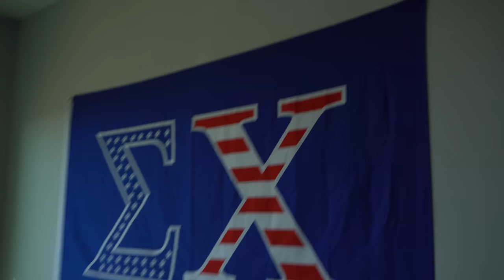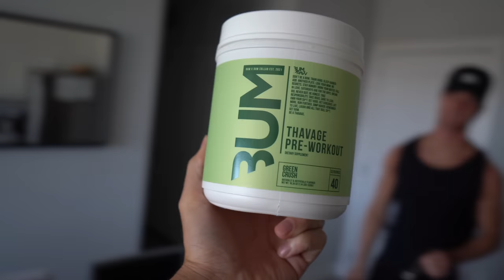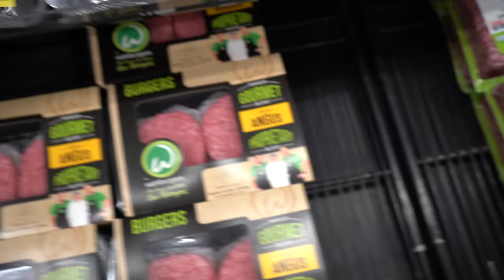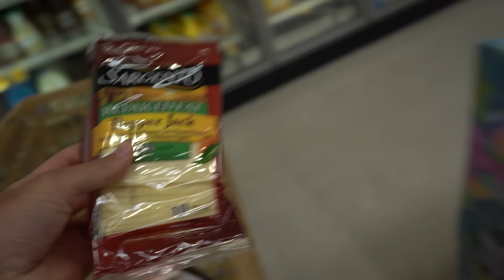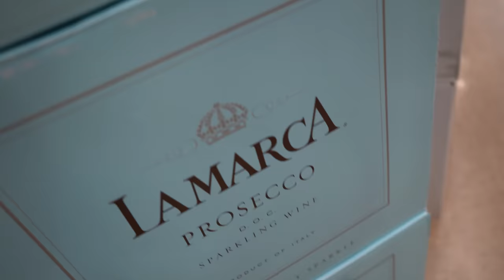Aesthetic Lifestyle | ASU Party, Grilling and Lifting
Decided to switch things up a little bit for y'all...

GymShark
Code: ADAM